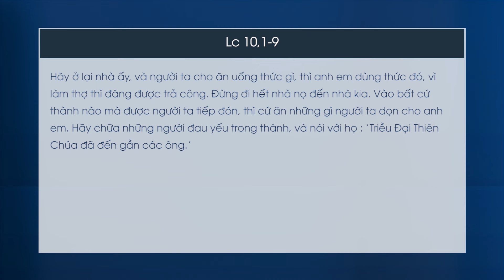Lời Chúa - Thứ Sáu Tuần XXVIII Mùa Thường Niên 18/10/2024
Suy niệm Lời Chúa - Thứ Sáu tuần XXVIII mùa Thường Niên 18/10/2024 | Lm Phêrô Trần Bá Thảo C.Ss.R.